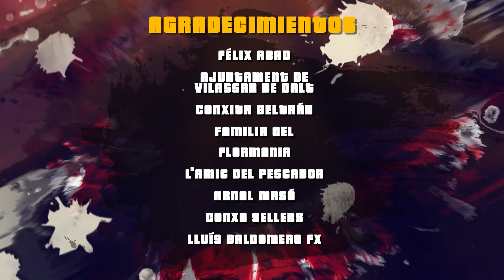Capítulo 18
Capítulo 18 de la webserie Génesis 88 (temporada 2)

Director: Franc Sellers

Para más información de la serie como anécdotas y personajes, visita nuestra web.